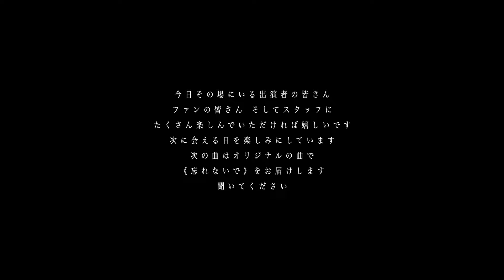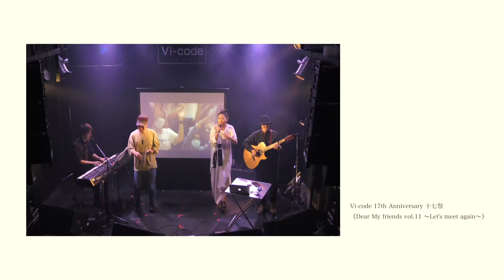中島美雪[糸] /阿超[勿忘我(忘れないで)] Online Live Concert台日連線線上演唱會 by 阿超achau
Cover by 阿超achau

なぜ めぐり逢うのかを
為什麼會相遇呢
私たちは なにも知らない
我們無從得知
いつ めぐり逢うのかを
何時會相遇呢
私たちは いつも知らない
我們永遠不會知道
どこにいたの 生きてきたの
從前在哪裡？ 過著什麼樣的日子？
遠い空の下 ふたつの物語
在遙遠的天空下 上演著兩個故事

縦の糸はあなた 横の糸は私
直的那條線是你 橫的那條線是我
織りなす布は いつか誰かを
你我互相交織而成的布 有一天能夠給誰
暖めうるかもしれない
也許能溫暖某個人的內心深處也不一定

なぜ 生きてゆくのかを
為何要這樣生活著？
迷った日の跡の ささくれ
那些迷惘後留下的焦躁孤獨
夢追いかけ走って
朝著夢想奔跑
ころんだ日の跡の ささくれ
那些跌跌撞撞後留下的痛苦不安

こんな糸が なんになるの
這樣的織線將會成為何物
心許なくて ふるえてた風の中
不安無依的心飄在微微顫抖的風中

織りなす布は いつか誰かの
你我相互織成的布 有一天能夠庇護誰呢
傷をかばうかもしれない
也許能將某人的傷痕撫平也說不定

逢うべき糸に 出逢えることを
命中註定的兩條線 若有一天能相逢
人は 仕合わせと呼びます
人們說 這就稱之為 幸福

「勿忘我（忘れないで）」
詞曲：阿超achau  日文詞：木村充利

君は僕の何を思い出す？
告訴我 想起我 的時候 會想到什麼
わがままな僕の姿？
是我的瘋狂 還是你也沉默
過去の記憶の ただの友達
我們沒想過以後 會不會失去聯絡
そんな未来が来るなんて思えない
像此刻的好朋友 變成記憶中的 某個朋友

君は僕を ずっと忘れない？
告訴我 你覺得 你還會 記得我多久
永遠に心の中？
是一笑而過 還是永存心中
ただ運命が連れて行く世界では
究竟宇宙的操控 把我們帶到哪一種時空
君と二人 同じ空 見ているの？
那裡是否有你 是否有我 看同一片天空

舞い散る花びらは 未来を映し出す
看著花瓣靜靜地飄落 好像未來我們的生活
忘れないで心震わせた日々
勿忘我到永久 我們曾經為彼此而感動
昨日を忘れずに明日にあるいてく
關於明天誰都不放手 帶著昨天繼續向前走
忘れないで 二人で過ごした時を
勿忘我還是我 滄海一粟至少我們存在過

永遠に心の中？
當命運不再挑撥 當緣分只是調皮的捉弄
ただ運命のいたずらに流されて
曾經我們錯過 擦身而過 再緊緊相擁

すれ違って 最後に抱き合えた

都相遇了就不要放手 生命也不過短暫的相逢
その手を離さずに かりそめの出逢いでも
勿忘我 我們這樣存在過
ずっと 心の中に

完整活動資訊：

Vi-code 17th Anniversary 十七祭
《Dear My friends vol.11 ～Let's meet again～》

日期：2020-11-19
地點：大阪中津 Live Space Vi-code

導演：625 Studio
攝影：阿惟
現場協力：Lucy 易衡
現場觀眾：咕哩 輝輝 艾斯 安伯 達克 肉絲 阿剛 佳蓉 超妹

主辦人：tyotti
演出者：tyotti／山本義則／contEEgo calm／阿超 (special online guest)
協辦：藤原清孝(Vi-code)
音控：北本惠士(MSI JAPAN OSAKA)
燈光：清田進（knuckleport）
影像：中尾弘（Vi-code）
翻譯協調：張紜寧(MSI JAPAN OSAKA)